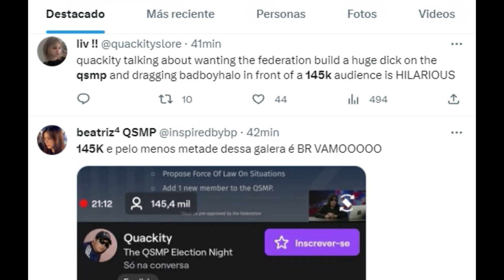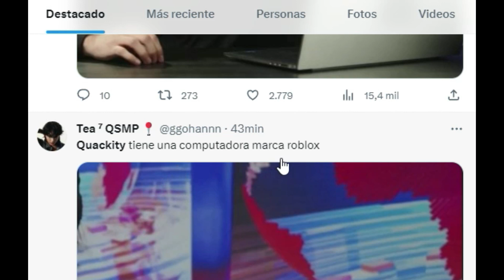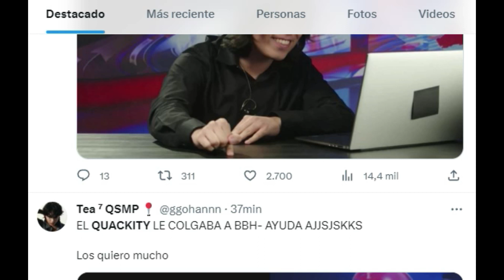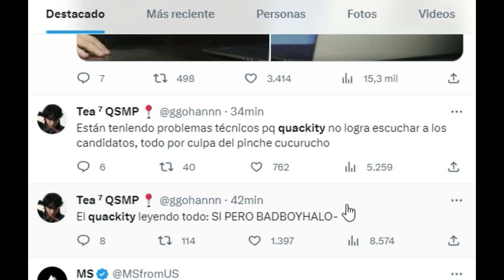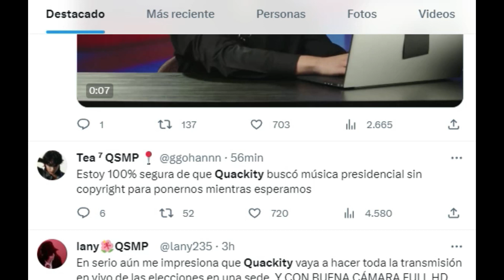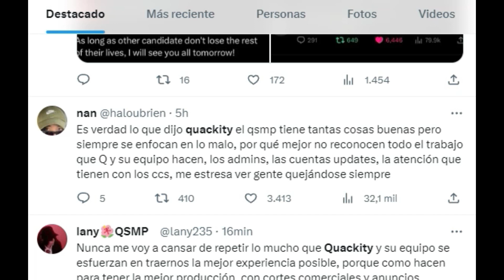QUACKITY CONSIGUE RECORD DE 140K VIEWERS CON EL GANADOR DE LAS ELECCIONES EN QSMP